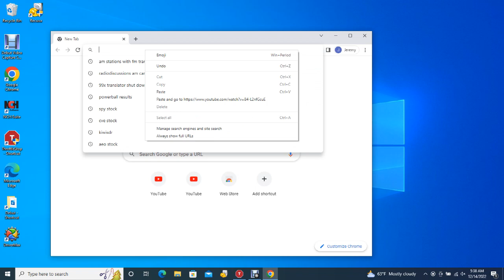Big Bear Bald Eagles 12/14/2022 05:11